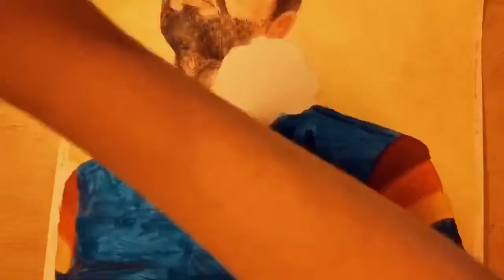❀ 𝚍𝚊𝚗𝚒𝚎𝚕 𝚙𝚛𝚎𝚍𝚊 𝚠𝚊𝚝𝚎𝚛𝚌𝚘𝚕𝚘𝚛 ❀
just a lil watercolor of daniel preda :)